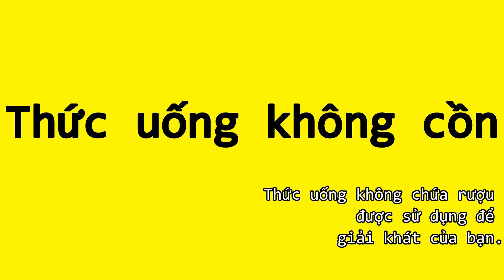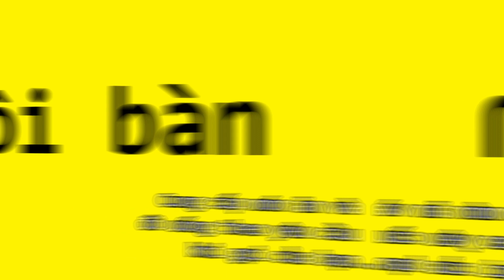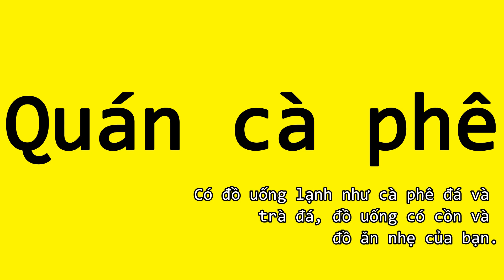Thức uống có cồn, thức uống không cồn, phòng tiệc, nhà hàng, phòng ăn, tiệc đứng, tiệc mặn, phần 2